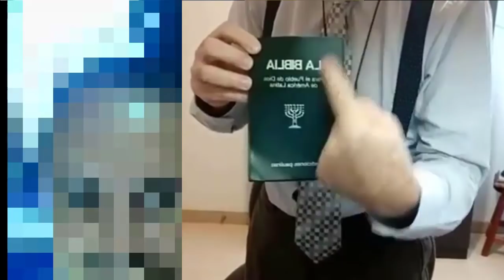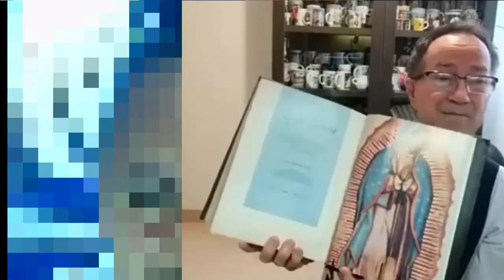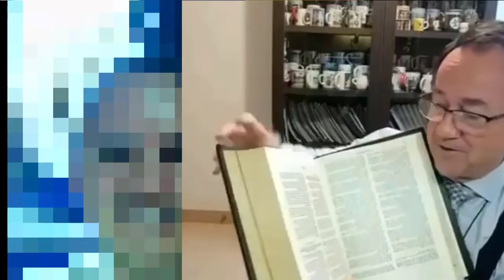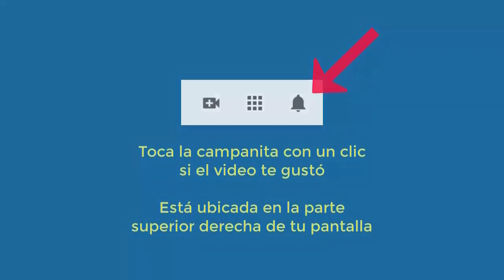4739 Entrevista a Aurelio Mejía sobre temas diversos, religión, reencarnación e hipnosis introspecti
Entrevista a Aurelio Mejía sobre temas diversos, religión, reencarnación e hipnosis introspectiva. 15 de noviembre 2020.

CURSOS ONLINE Y CURSOS PRESENCIALES DE HIPNOSIS PRÓXIMAMENTE. Consultar Facebook o la página web aureliomejia.com para más detalles.